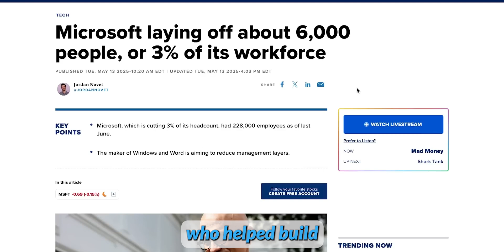AI Will Wipe Out White-Collar Jobs by 2027 (40% Unemployment?!)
AI Will Wipe Out White-Collar Jobs by 2027 — And No One’s Ready

🚀 **Claude 4 has landed, and it's rewriting the AI game!**

This isn’t just another chatbot—it’s a full-fledged **AI agent**. We’re talking **powerful tool use, mind-blowing coding skills, expanded memory, real-world decision-making**, and even **next-level safety measures**.

Claude can **think, reason, and take action**—whether it's solving complex problems, reporting fraud, or even generating its own tools on the fly. The future of AI isn’t coming. It’s **already here**.

🔥 **Strap in—here’s everything you need to know!** 🔥

Links:-

TIMESTAMPS:-

2026 AI : 10 Things Coming In 2026 (A.I In 2026 Major Predictions)
-AIGRIDLOCK,
AI GRIDLOCK,
AGI
AI GRIDLOCK
AI News